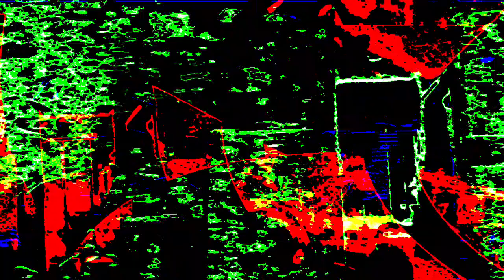[EPILEPSY WARNING] Movie 23 07 14 13h14m38s